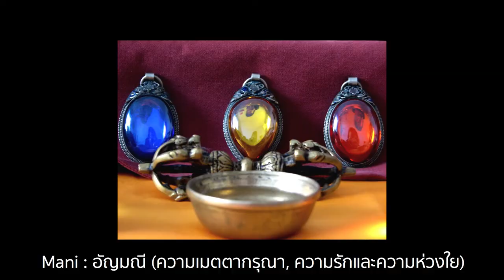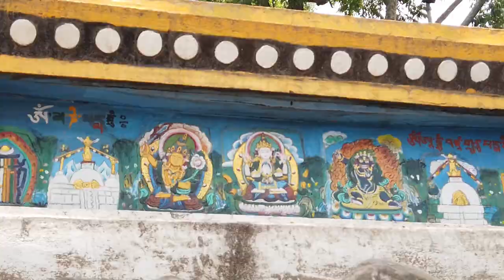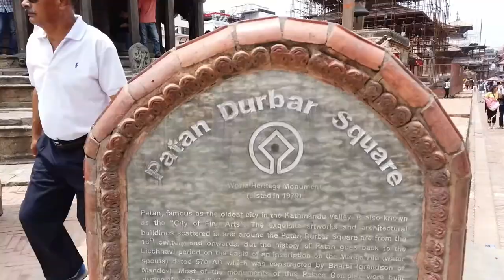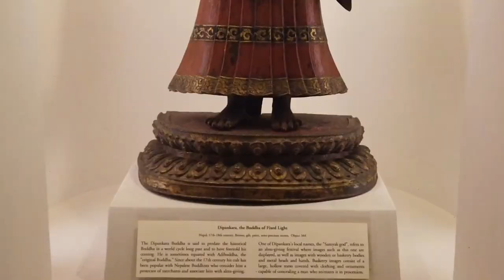สถานที่ถ่ายทำ Doctor Strange อายุมากกว่า 1,500ปี !!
สถานที่ 1 : วัด Swayambhunath (Monkey Temple)
สถูปแห่งนี้ตั้งอยู่บนเนินเล็กๆใกล้ๆเมืองKathmandu ซึ่งมีทั้งศาสนาพุทธและฮินดูรวมอยู่ด้วยกันภายในวัดเดียว นอกจากนั้นวัดแห่งนี้ยังได้รับเป็นมรดกโลกอีกด้วยเพราะมีอายุมากกว่า1,500ปี และการที่จะขึ้นไปถึงวัดนี้ได้ก็ไม่ยากมากแค่เดินขึ้นบันไดเพียง365ขั้น(เอง) เมื่อขึ้นไปถึงยอดของวัดนี้แล้วเราก็จะได้พบกับเจดีย์ที่อยู่ในฉากที่Doctor Strangeเข้ามายังเมืองKathmanduแรกๆนั่นเอง
สถานที่2 : จัตุรัสปะฏัน ดูร์บาร์ (Patan Durbar Square)
จัตุรัสแห่งนี้เป็น1ใน3ของจัตุรัสแห่งเมืองKathmandu และยังได้รับเป็นมรดกโลกเช่นเดียวกับMonkey Templeเพราะความเก่าแก่ของมัน ค่าเข้าของจัตุรัสนี้ก็ไม่แพงมากราคาประมาณ300บาท ในจัตุรัสแห่งนี้ก็จะมีร้านค้ามากมายที่ขายผลงานศิลปะเช่นรูปปั้นหรือภาพวาดthangkaซึ่งขายกันมาเป็นพันๆปีแล้ว นอกจากนั้นจัตุรัสแห่งนี้ยังมีทั้งวัดพุทธและฮินดูอยู่ด้วยซึ่งวัดพุทธที่ชื่อว่า"Golden Temple"เป็นวัดที่ใช้ในการถ่ายทำDoctor Strangeในฉากที่เค้าพบกับอาจารย์ของเค้านั่นเอง

0:45 Resham Firiri - Kutumba Instrumental